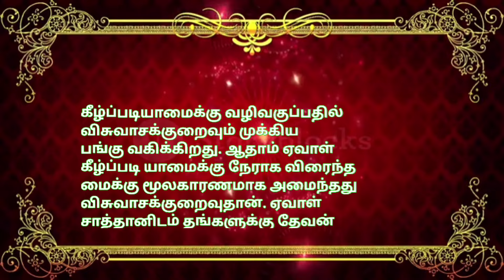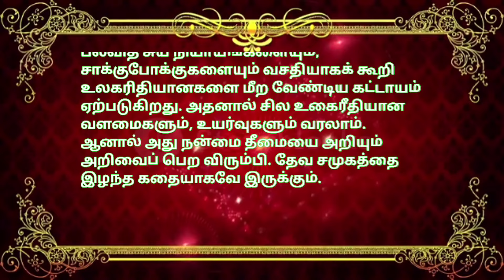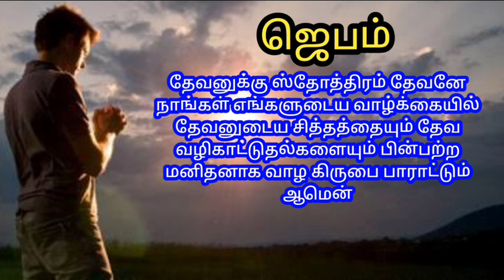indraya vasanam | today Bible version in Tamil | dhinam oru vasanam | indraya vasanam 12/03/2024